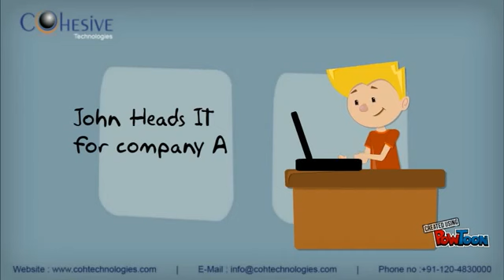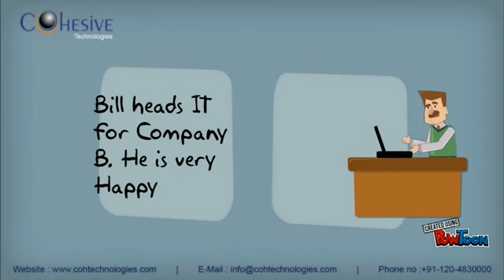SIP TECHNOLOGY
The Session Initiation Protocol (SIP) is a signaling protocol that is used by technology products for creating session-oriented connections between two or more endpoints in an IP network. These endpoints could be IP telephones, instant messaging clients, or a collaborative multimedia conference application